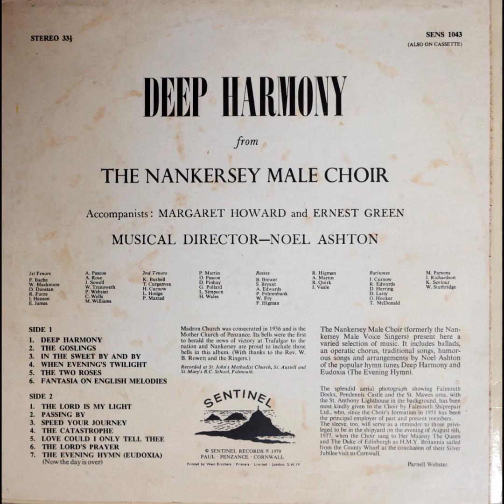Nankersey Male Voice Choir - Deep Harmony (Vinyl, 1979)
DEEP HARMONY from THE NANKERSEY MALE CHOIR
Accompanists : MARGARET HOWARD and ERNEST GREEN

MUSICAL DIRECTOR: NOEL ASHTON

SIDE ONE:
1. DEEP HARMONY 00:00
2. THE GOSLINGS 02:43
3. IN THE SWEET BY AND BY 05:52
4. WHEN EVENING'S TWILIGHT 08:52
5. THE TWO ROSES 11:23
6. FANTASIA ON ENGLISH MELODIES 13:55

SIDE TWO:
1. THE LORD IS MY LIGHT 22:20
2. PASSING BY 26:36
3. SPEED YOUR JOURNEY 28:35
4. THE CATASTROPHE 31:50
5. LOVE COULD I ONLY TELL THEE 33:44
6. THE LORD'S PRAYER 38:21
7. THE EVENING HYMN (EUDOXIA) (Now the day is over) 41:30

Madron Church was consecrated in 1936 and is the Mother Church of Penzance. Its bells were the first to herald the news of victory at Trafalgar to the nation and Nankersey are proud to include those bells in this album. (With thanks to the Rev. W. B. Rowett and the Ringers.) Recorded at St. John's Methodist Church, St. Austell and St. Mary's R.C. School, Falmouth.

The Nankersey Male Choir (formerly the Nan-kersey Male Voice Singers) present here a varied selection of music. It includes ballads, an operatic chorus, traditional songs, humor-ous songs and arrangements by Noel Ashton of the popular hymn tunes Deep Harmony and Eudoxia (The Evening Hymn).

The splendid aerial photograph showing Falmouth Docks, Pendennis Castle and the St. Mawes area, with the St. Anthony Lighthouse in the background, has been most kindly given to the Choir by Falmouth Ship repair Ltd., who, since the Choir's formation in 1951 has been the principal employer of past and present members. The sleeve, too, will serve as a reminder to those priviLeged to be in the shipyard on the evening of August 6th, 1977, when the Choir sang to Her Majesty The Queen and The Duke of Edinburgh as H.M.Y. Britannia sailed from the County Wharf at the conclusion of their Silver Jubilee visit to Cornwall. - Parnell Webster.

1st Tenors:
F. Bache, W. Blackmore, D. Dunstan, R. Furze, I. Hanson, E. James, A. Pascoe, A. Rose, J. Sowell, W. Trenoweth, P. Webster, C. Wells, M. Williams.

2nd Tenors:
K. Bushell, T. Curgenven, H. Curnow, L. Hodge, P. Maxted, P. Martin, D. Pascoe, D. Pinhay, G. Pollard, L. Simpson, H. Wales.

Basses:
B. Brewer, S. Bryant, A. Edwards, P. Fehrenbank, W. Fry, F. Higman, R. Higman, A. Martin, R. Quirk, J. Veale.

Baritones:
J. Curnow, R Edwards, D. Herring, D. Laity, O. Hooker, T. McDonald, M. Parsons, I. Richardson, K Seviour, W. Stuthridge.